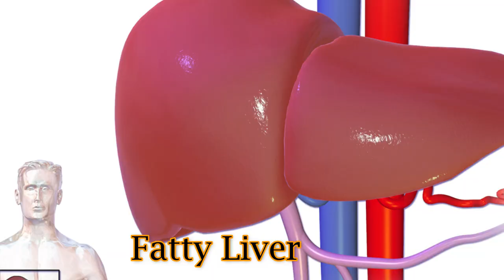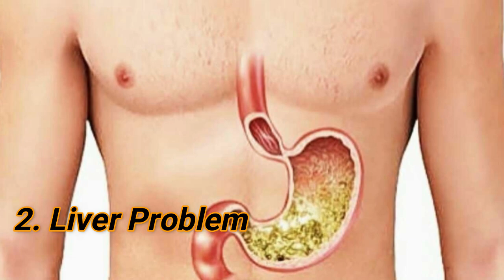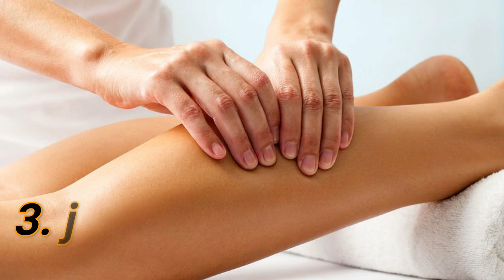हाथ/पैर होते है सुन्न या सोते है तो हो जाए सावधान जानिए ये क्या है/इलाज-Numbness in | Divya sharma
हाथ-पैर में झनझनाहट होने पर क्या करें? | What is Numbness & Tingling in Body?
हाथ पैरों में सुन्नपन होना, चिटी रेंगना, हाथ पैर सुन्न हो जाना | NUMBNESS IN HAND & FEET TREATMENT #
Numbness of the hands is a very common problem that patients have.
Numbness of the hands may be due to number of causes. The 10 main causes of numbness in hands are as follows
1) Carpal Tunnel Syndrome and Cubital tunnel Syndrome
2) Vitamain B12 Cyanocobalamin Deficiency
3) Diabetes and Hypothyroidism
4) Prolapsed Cervical Disc
5) Cervical Spondylosis
6) Medications
7) Raynauds Phenomenon
8) Alchohol
9) Thoracic Outlet Syndrome
10) Herpetic Infection
हाथ सुन्न होने के प्रमुख कारण। आखिर क्यों हो जाते है हाथ सुन्न ?हाथ में कांटे चुभना।
अगर आपके हाथ सुन्न हो तो क्या करे ?
कलाई में नस का दब जाना।  हथेली का सुन्न होना।  हाथ की झणझणी
विटामिन बी १२ की कमी।  गर्दन में मनके की तकलीफ । गर्दन की नस दबना।  कार्पल टनल सिंड्रोम के लक्षण  कारण , बचाव, उपचार
हाथ सो जाना।  हथेली सुन्न होना या सो जाना
हाथ सुन्न पड जाये तो क्या इलाज करे।  हाथ के सुन्नपन का आयुर्वेदिक इलाज
हाथो में झुनझुनाहट , झनझनाहट , हाथ का सुन्नपन किस बिमरि का है संकेत ।
हाथो के सुन्नपन को अनदेखा न करे
शरीर में किस विटामिन की है कमी
Hath pair agar sunn ho jaye to kya kare gharelu ilaj हाथ पैर अगर सुन हो जाए तो क्या करे  घरेलू अमल
हाथ सुन्न पड़ने की असली वजह
ਹੁਣ ਨਹੀਂ ਸੋਣਗੇ ਹੱਥ-ਪੈਰ!
haath per mein jhanjhanaahat ka karan
body mein numbness ka karan
jhanjhanahat ka karan kya he?
q aati he aisi taklif
body mein jhanjhanahat ka ilaj
हाथों में झुनझुनाहट
झुनझुनाहट के इलाज़
झुनझुनाहट के कारण
tinglingling hands
झुनझुनाहट
tingling feeling hands and feet
hath ka sunn ho jaana treatment in urdu and hindi
tingling in both hands,tingling in one hand,tingling in left hand,pins and needles in hands in morning,pins and needles in left hand wont go away,tingling fingertips,carpal tunnel syndrome,हाथ-पैरों में झनझनाहट के कारण,हाथ-पैरों में कमजोरी झुनझुनी का एहसास होना है किस बीमारी के लक्षण,हाथ में झनझनाहट की दवा,हाथ पैरों में झनझनाहट की आयुर्वेदिक दवा,बॉडी में झनझनाहट के कारण,बाएं हाथ में झुनझुनी होना,हाथ में न्यूरो समस्या,झनझनाहट की होम्योपैथिक दवा,sehat ep 313

Treatment To Improve EyeSight:-

 • Treatment To Improve Eye Sight

Treatment For White Hairs:-

Leg Pain Treatment :-

 • Treatment for Leg Pain

 • Treatment for Shoulder Pain

Acidity & Constipation Treatment:-

 • Treatment for Acidity & Constipation

Gas Problem Treatment:-

 • Treatment For Gas Problem

Vaat, Pitt, And Cough Treatment:-

 • Treatment for Vaat, Pitt And Cough

Nerve Pain and Nerve Weakness:-

 • Treatment for Nerve Pain and Nerve We...

High BP Treatment:-

 • Complete Treatment for High BP

 • Complete Treatment for Knee Pain

हाथ पैरों के सुन्न को जड़ से ठीक करने का उपाय.  Home Remedies for Numbness in Hands & Feet. remedies for numbness in hands & feet, numbness in hands & feet, numbness treatment, how to cure numbness, what to do in numbness, cure numbness in hands & legs, शरीर जब सुन्न हो जाये करे ये उपाय, hanth paon ka so jana ilaj, hath pair ka sunn hona, jab shrir sunn pad jaye, हाथ पैरों का सुन्न होना, हाथ-पैर सुन्‍न पड़ जाएं तो अपनाएं ये नुस्खा, hand numbness home remedies, natural ways and tips for numbness